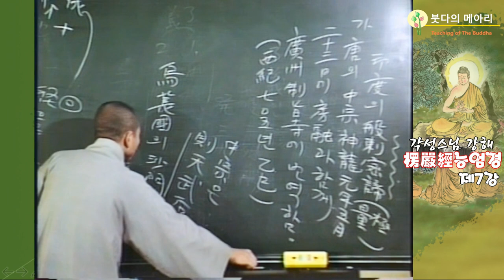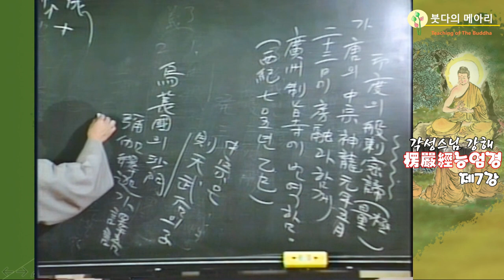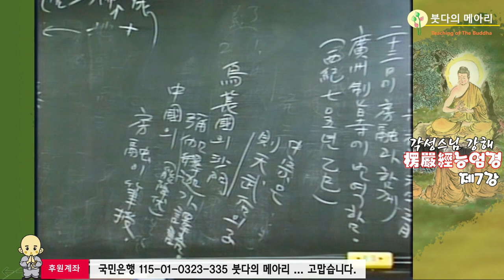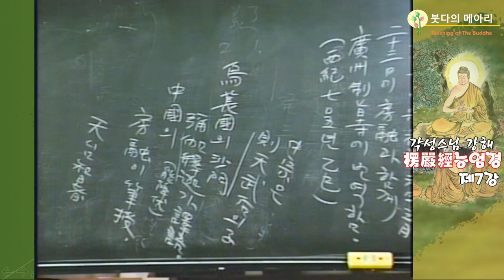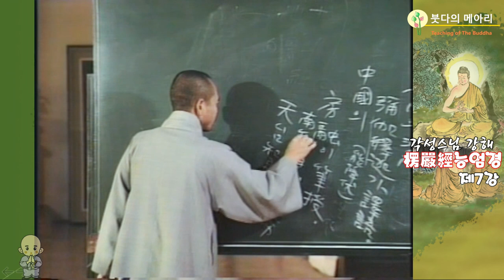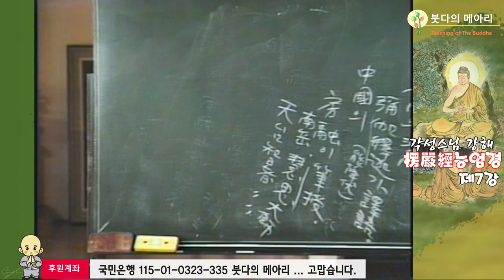각성스님 강해_능엄경 제7강 / 보살이 닦는 만행이 완전히 이루어 질 때를 무엇이라 하는가?